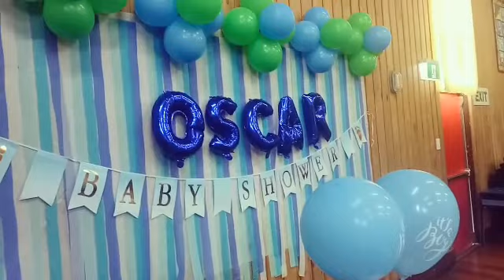My baby shower on the 4th August 2018 - 30 weeks pregnant with Oscar